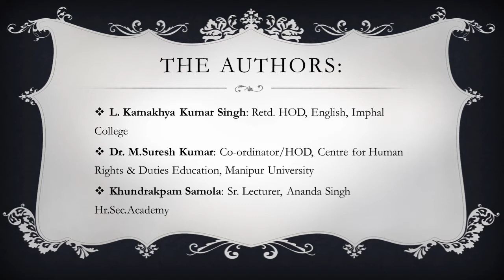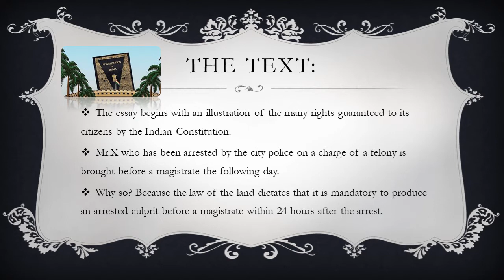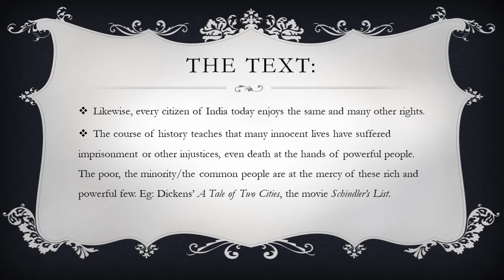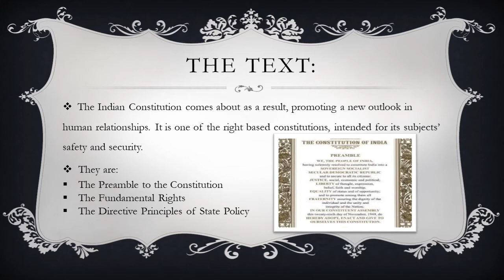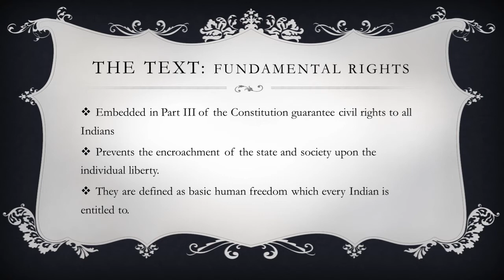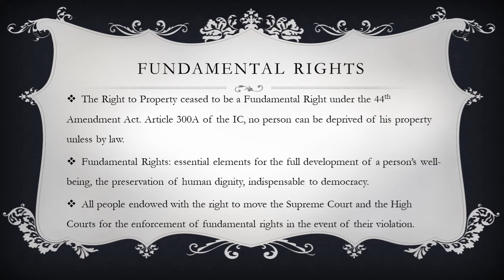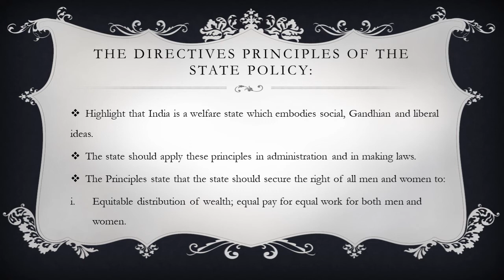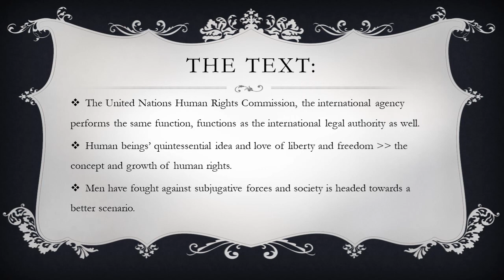XII ARTS⎮ENGLISH⎮Human Rights in India ⎮MISS MANSONKIM